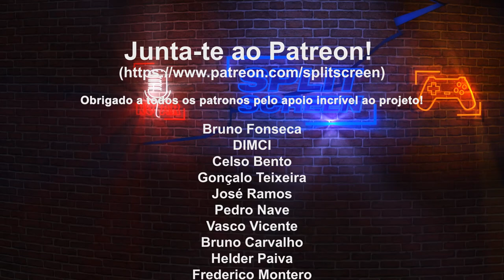Rato e Teclado Trust para gaming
Conheçam o novo teclado e rato da Trust: Teclado Asta e rato Ybar, para quem tem pouco dinheiro para investir nos periféricos gaming.

🔽🔽🔽 SETUP  🔽🔽🔽
Computador 1

PSN - RPARREIRA
STEAM - RPARREIRA
UPLAY - SplitScreenPT
ORIGIN - Split-ScreenPT